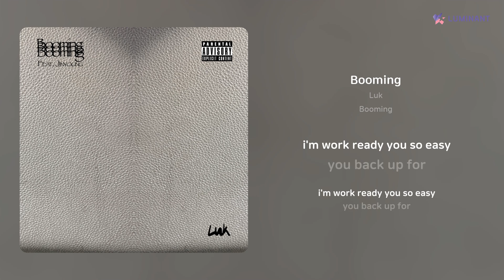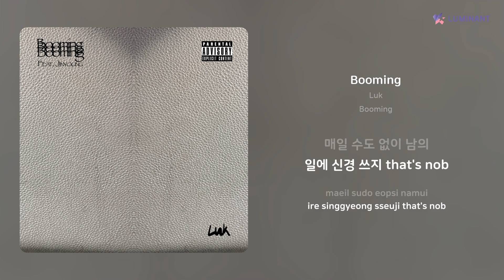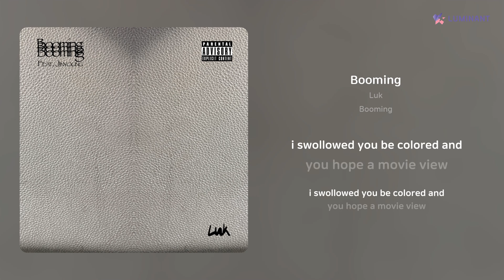Luk - Booming | 가사 (Lyrics)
Artist: Luk
Track: Booming
Album: Booming
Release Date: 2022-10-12